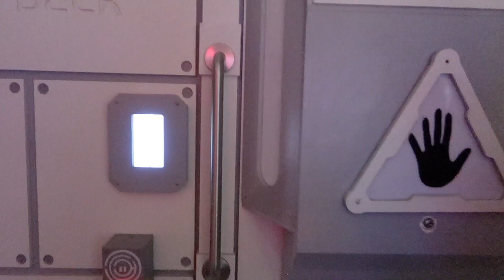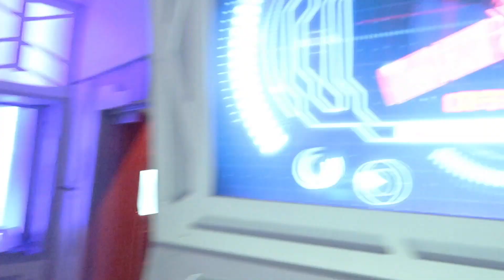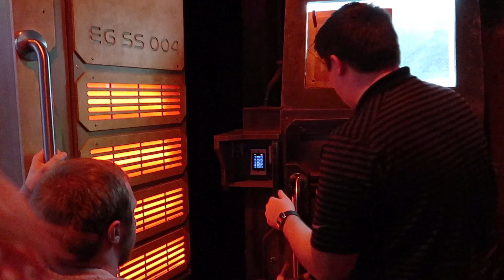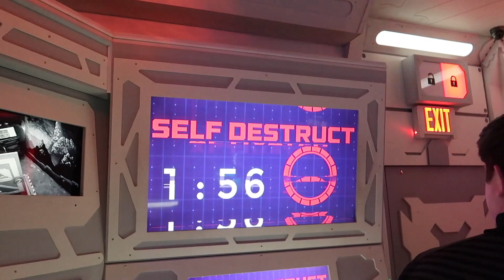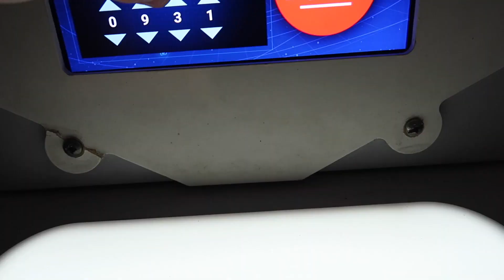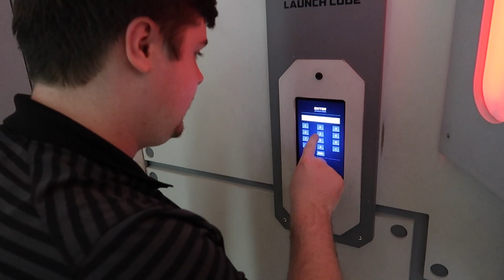Weekly Vlog 111 | We Do an Escape Game | Big Family Dinner | Update on Our Yardwork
This week we do an Escape Game in Pigeon Forge, Tennessee called Mission to Mars! We had such a blast, and spoiler alert!! WE ESCAPED! Later in the week we prepare for Zach & Hannah's wedding and we have Amanda's family over for a huge family dinner. Lastly, we update you all on some of the yardwork around the house!